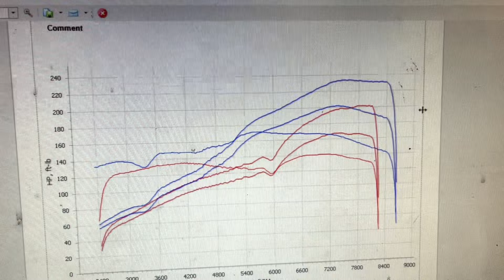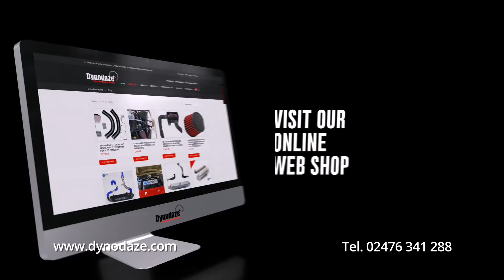Honda Civic Ep3 TypeR tuned on Hondvert Does Brilliant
Hondavert ecu board installed in your ECU and tuned live on the Dyno here at Dynodaze in Nuneaton £499

Full address:-
Dynodaze Ltd
Unit A3 Greenwood Court
Veasey Close
Nuneaton
CV11 6RT
type r fn2 type r honda civic type r hondata kpro

Please comment any and all Questions below.